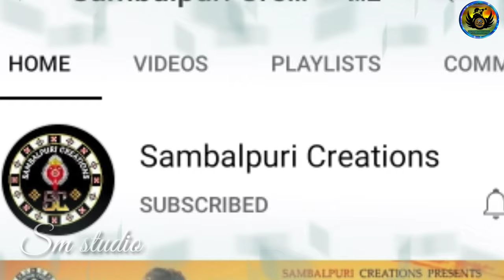Pyar Wala Current !! Deepak Kumar Behera & Nishishrya Purohit !! Umesh Bhoi !! Sambalpuri song 2021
Singer-Deepak Kumar Behera & Nishishrya Purohit
Lyrics-Umesh bhoi
Producer-mr panda
DOP/Edit- B pictures

Your Query.
New Sambalpuri Comedy 2021,comedy,odiya comedy,comedy new,new comedy,pila dekha sambalpuri comedy video 2021,pila dekha comedy,sambalpuri comedy,
Comedy video
Archana padhi new sambalpuri
new sambalpuri archana padhi
Ame Ta Bargadia Pila,all sambalpuri video,all SAMBALPURI comedy,new sambalpuri comedy,sambalpuri view,new songs 2021,all SAMBALPURI video new new

Sambalpuri songs
New Sambalpuri
Archana padhi sambalpuri
sambalpuri songs
nil sagar
All video comedy
New Sambalpuri Comedy 2021
New Video comedy
Comedy video
All sambalpuri Camedy
New sambalpuri
Sambalpuri New Songs
All Sambalpuri Songs
2021 New Sambalpuri Songs 2021
Amarparake New Sambalpuri 2021
 Sambalpuri Video 2021
New Video 2021
New sambalpuri
2021 all sambalpuri video
Umakant Barik New Sambalpuri 2021
Amrita Nayak New Sambalpuri 2021
all sambalpuri video
Sambalpuri songs
New Sambalpuri
Archana padhi sambalpuri
sambalpuri songs
nil sagar
All video comedy
New Video comedy
Comedy video
All sambalpuri Camedy
New sambalpuri
Sambalpuri New Songs
All Sambalpuri Songs
2021 New Sambalpuri Songs 2021
 Sambalpuri Video 2021
New Video 2021
New sambalpuri
2021 all sambalpuri video
all sambalpuri video
Sm studio

 Welcome to sm Studio You can find here Biography and Lifestyle of artists,singers,actors,You can also get Motivation,Education and and Many Other Things in Sambalpuri Language,So Dear friend I request to all of you please Subcribe this chhannel and press the bell icon for getting first Notification when I upload any video

ANH - Piracy Warning -

YouTube se tag Kaise Lagate Hain

Emarjency Loan 2 Min Re loan.
Hello Friend, Are you in urgent need of money? Quick loan for you in minutes from True Balance!